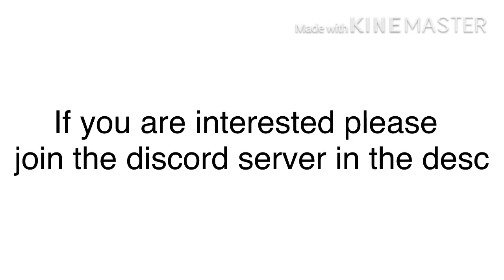I has idea :3